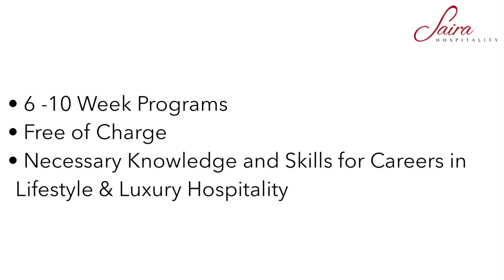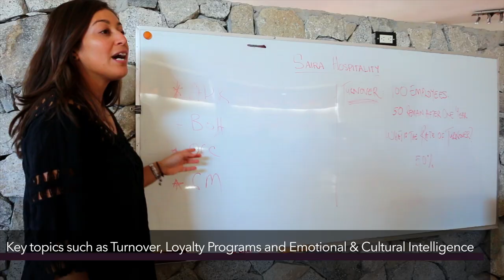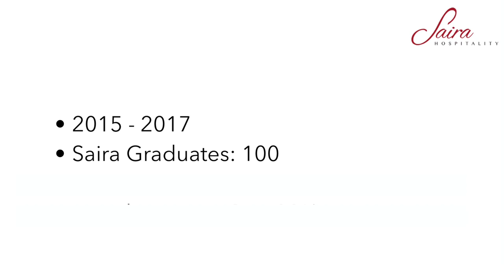Saira & Costa Palmas